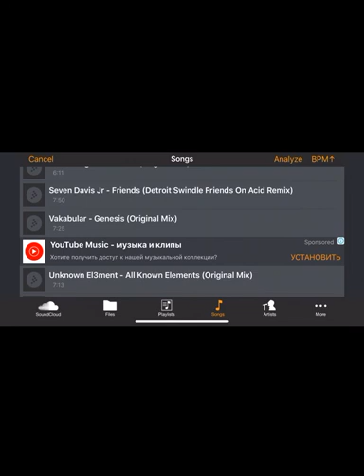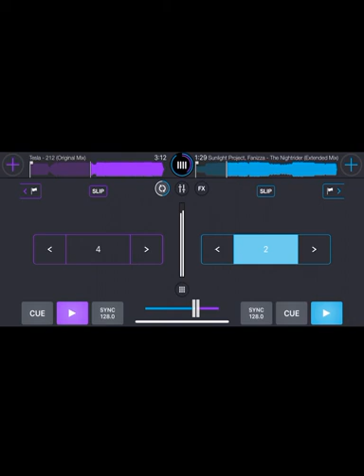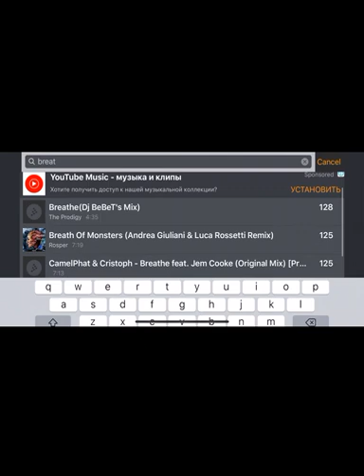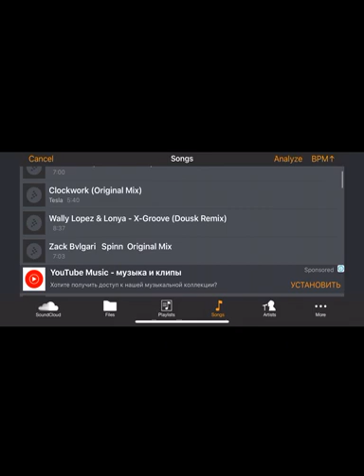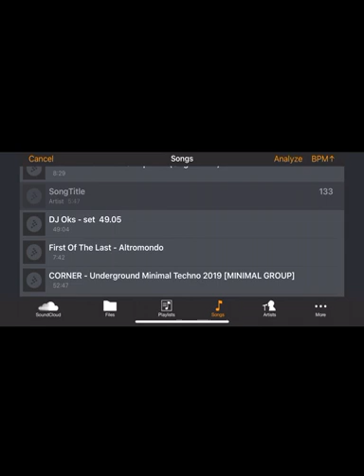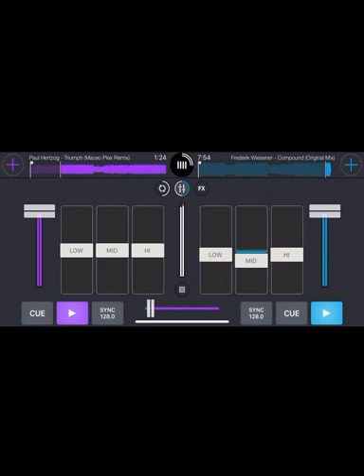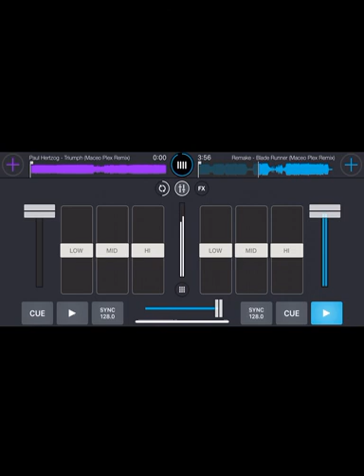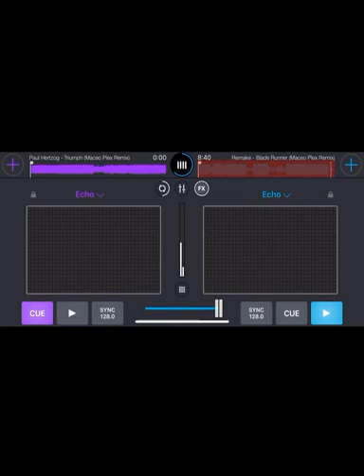DJ Oks live set shot 2020 - Tesla, CamePhat & Cristoph, Kandar, Maceo Plex, Remake, Solomun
MUSIC Techno - Acid Minimal - Progressive Deep - House DJ Oks author of musical works, I write remixes on different styles of music. I make the main preference for the development of TECHNO, progressive deep techno style of music! I write beats, samples and present you my music!

You can also find and BUY wav 16bit 44100Hz music on the website, search DJ Oks